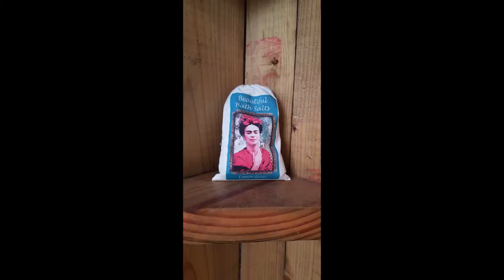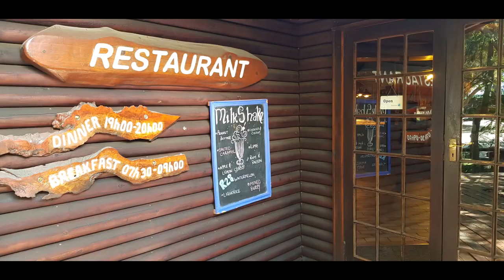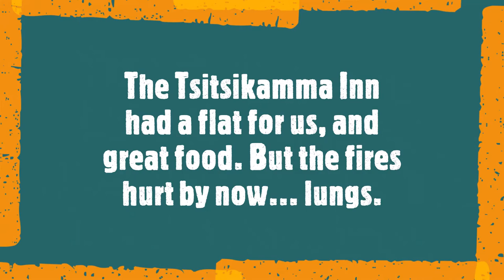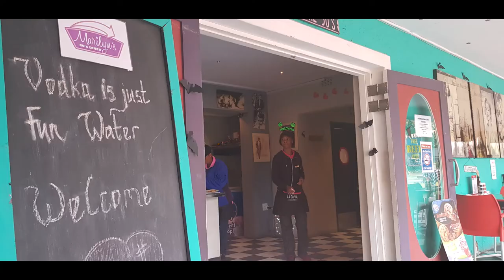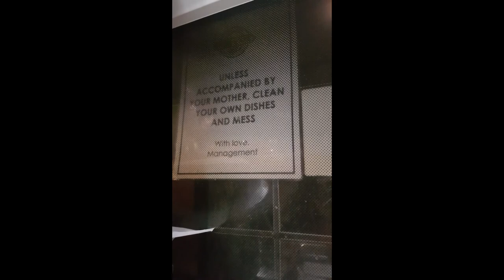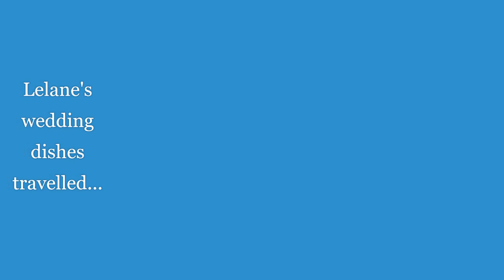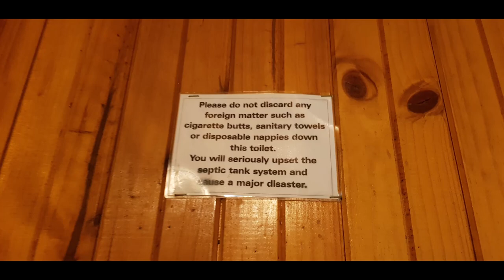Honeymoon on Fire _ Igor Gino 2018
We got married. It was beautiful. Then, an adventure happened we never paid for, and yet, did.
Memories!
In 2019, we're topping this. So it needs recording for comparison.
The Garden Route fires decimated huge segments of the country.
We were just in the middle of the flames, mostly unable to move out.
No place at most establishments... then: break-in our car...
Check the fire.

Music and videos by GinoF / GinoFransman